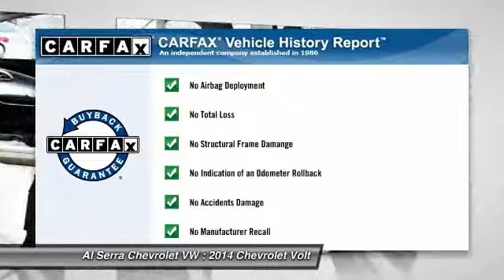2014 Chevrolet Volt Colorado Springs CO 14781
2014 Chevrolet Volt

Al Serra Chevrolet VW
230 N. Academy Blvd

Don't miss this 2014 Chevrolet Volt. It's equipped with Automatic transmission and features a Black exterior. With 5 miles, You'll want to take this car home. Make a great choice today.